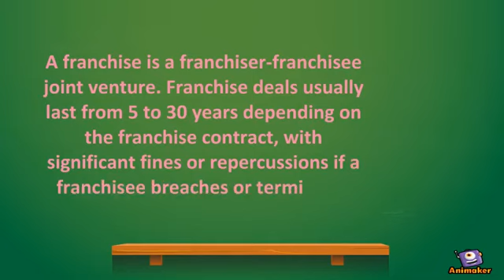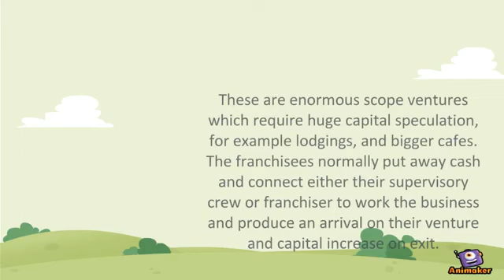Franchising Video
Nur Saraha Awang